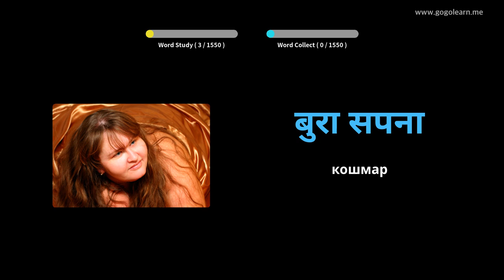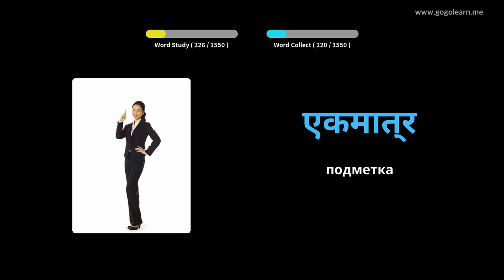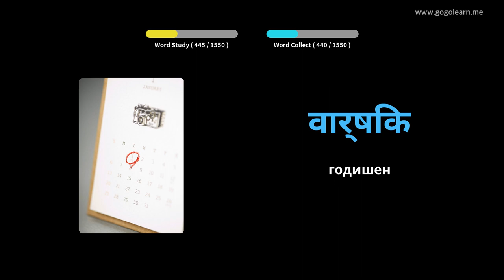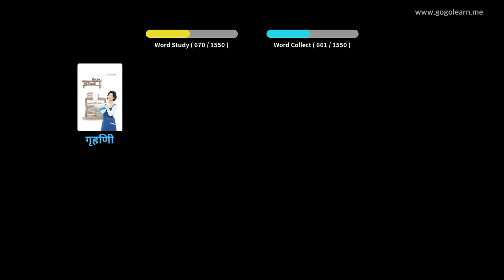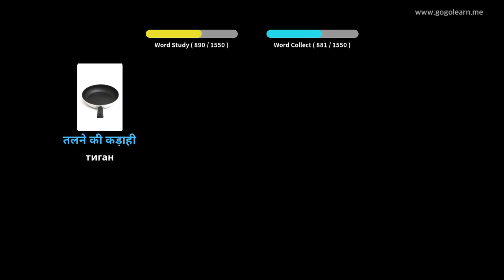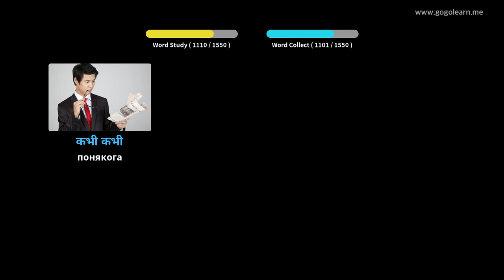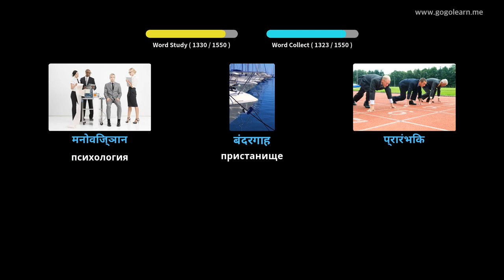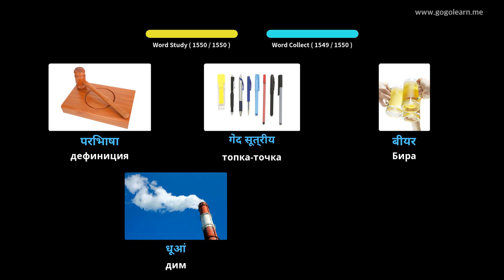Учете с хинди снимки | хинди речник Основен | Golearn